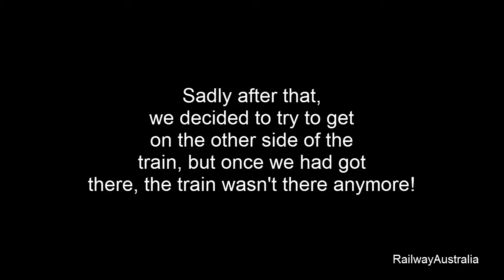FQ on GWA grain chase! Then it stops on a crossing! FQ in the hills! RARE!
You don't usually see an FQ in the hills, but I was lucky! I was going to Mt Barker when I noticed the signals at Bridgewater were green, so we turned around and saw this train! We then chased it to Verdun and Balhannah! It then stopped at the Balhannah station, then decided to go up further, blocking off the crossing. We then tried to drive to the other side, but when we got there, it was gone!
This was on Saturday (7-4-12) at about 2pm!